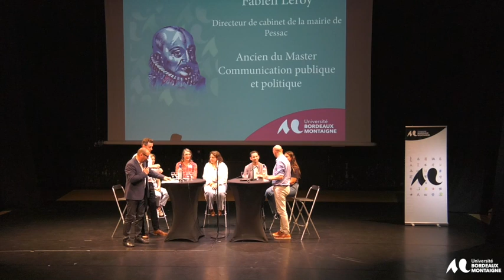Le Réseau Alumni de l'Université Bordeaux Montaigne (Ex Bordeaux 3)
Au programme : exposer, présenter et discuter autour d’exemples de projets tutorés impliquant des alumni, mettre en valeur la vivacité de nos associations d'anciens, montrer les différentes formes que la professionnalisation prend dans notre université.